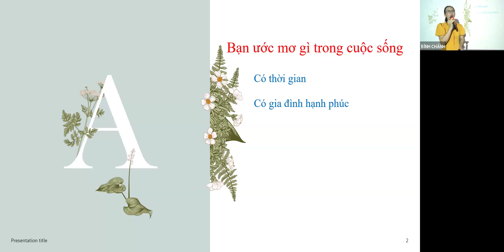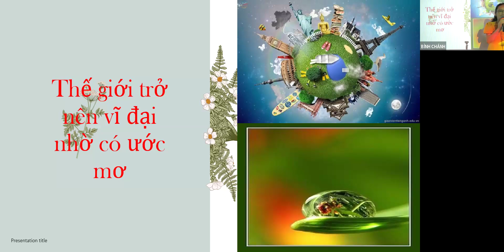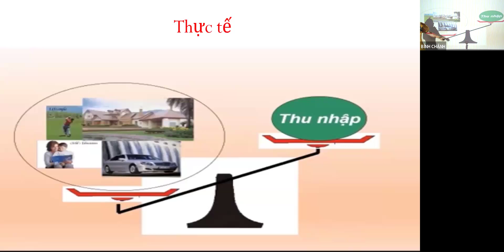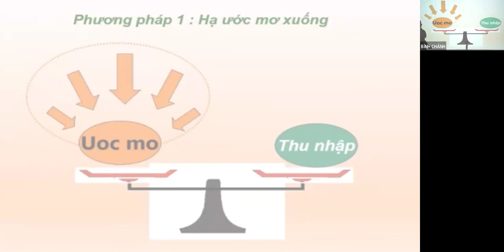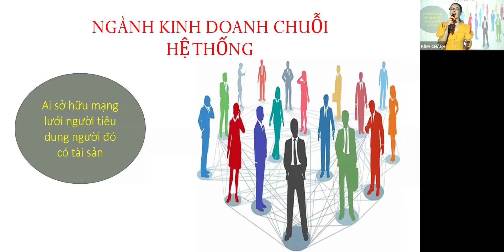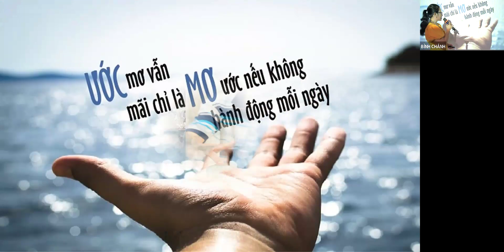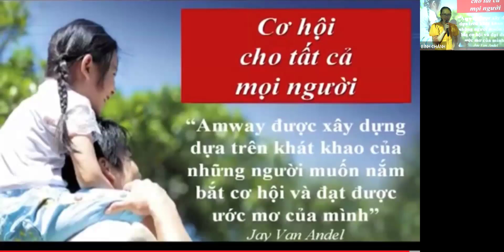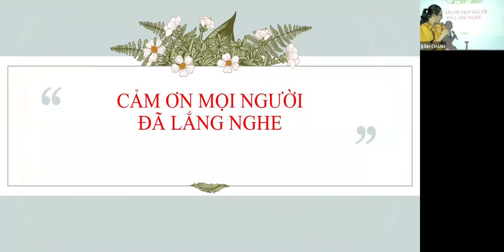[ OPP ] CÂU CHUYỆN THÀNH CÔNG CỦA FOUNDERS PLATINUM TRƯƠNG THỊ HỒNG HẠNH - BÁC SĨ CKI DINH DƯỠNG